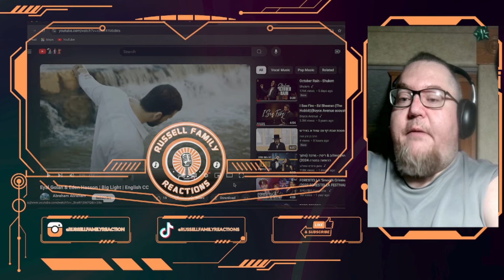Eyal Golan & Eden Hasson - Big Light (Official Music Video) First Time Hearing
We are back and ready for some more epic and incredible music. We are stoked to check this one out with y'all so lets roll this reaction.